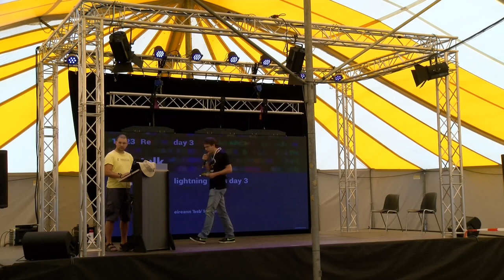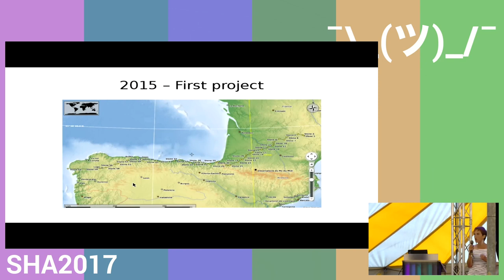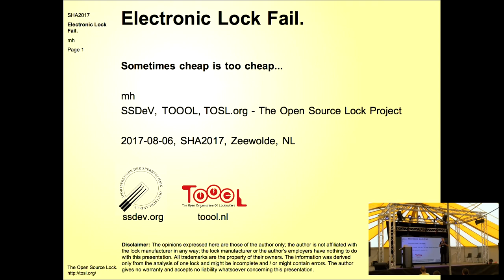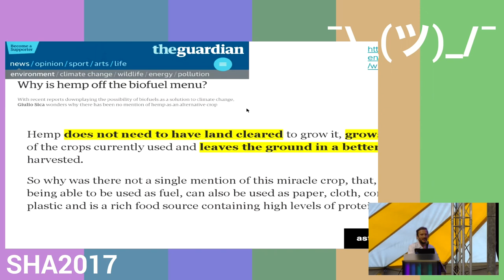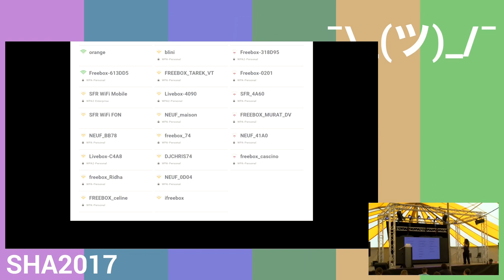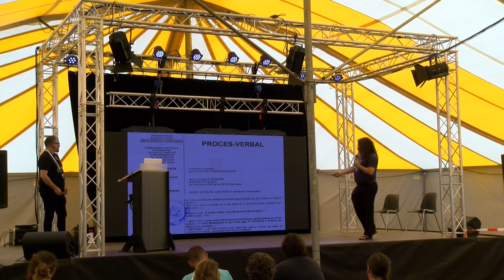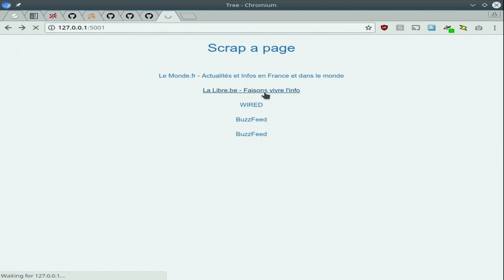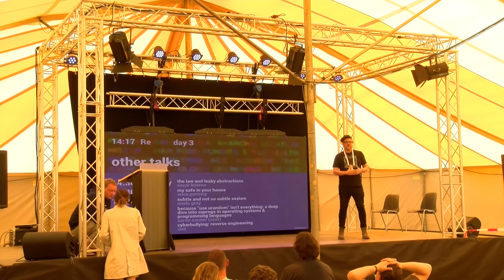Lightning talks day 3 (SHA2017)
Eireann 'bsb' Leverett